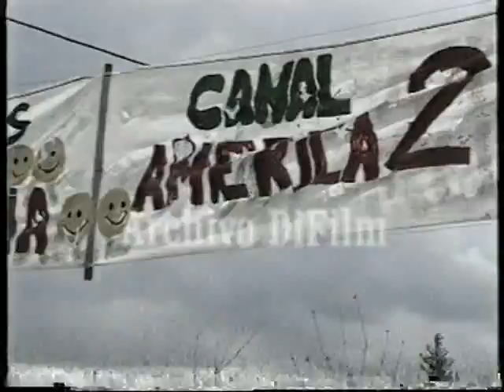DIFILM Promo America es Acción Travesía Solidaria Santiago Del Estero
Promo America es Acción Travesía Solidaria Santiago Del Estero